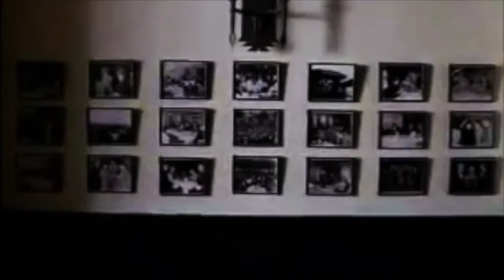Gaming Ideas: The Shining Survival Horror Game!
Here is my newest video game idea. With games like Alien Isolation, Konami's PT (Silent Hills) cancelation, and the upcoming survival horror game Allison Road getting lots of attention I thought it would be a good idea to make the case for a survival horror game based on the Overlook Hotel from the classic film The Shining.